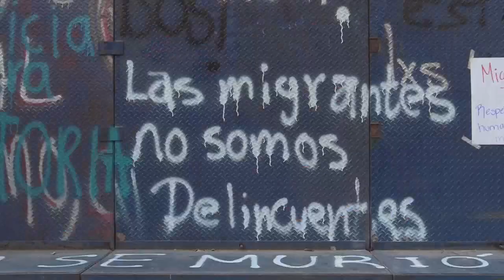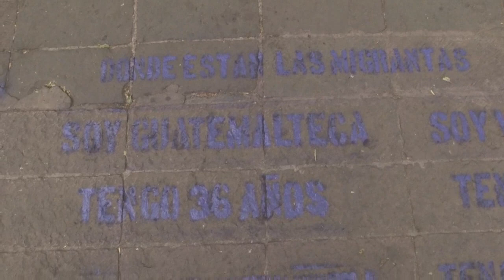Cientos de mujeres exigen justicia por salvadoreña muerta a manos de policía en México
Cientos de feministas salieron este lunes a manifestarse en sendas marchas en Cancún y Ciudad de México en las que exigieron justicia por Victoria Esperanza Salazar, la salvadoreña muerta a manos de policías el pasado sábado en el municipio de Tulum, en el estado de Quintana Roo del Caribe mexicano.

¡Visítenos!